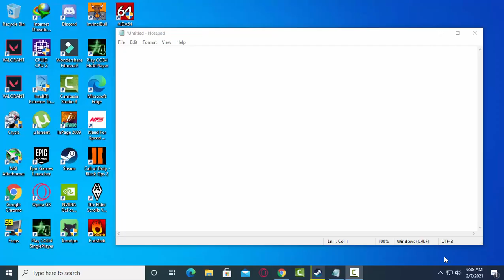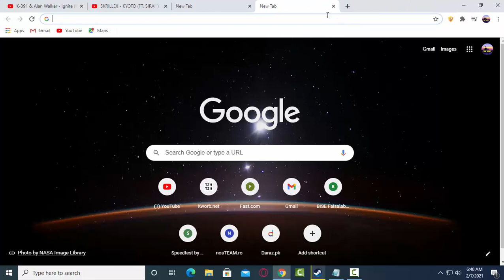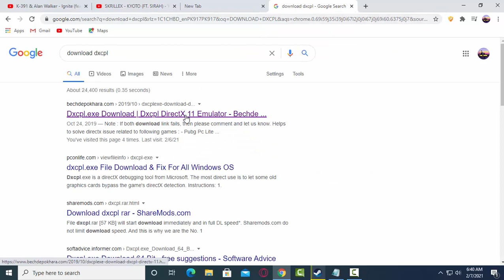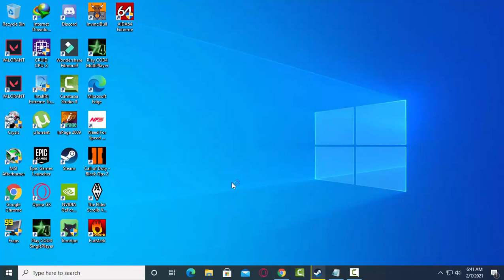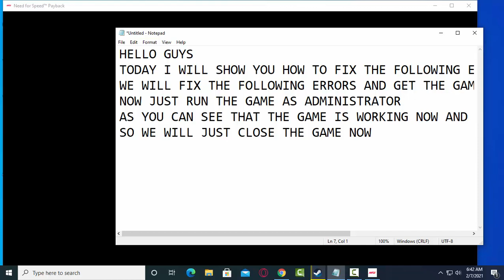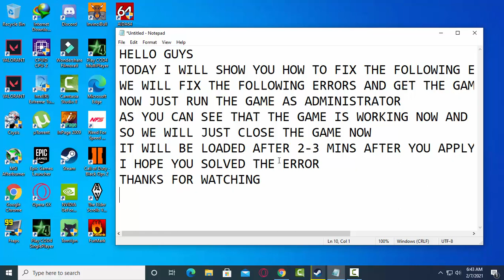How To Fix "Please Update Your Intel Driver" Error (All Intel Driver Errors Fixed)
I hope it helped you out.